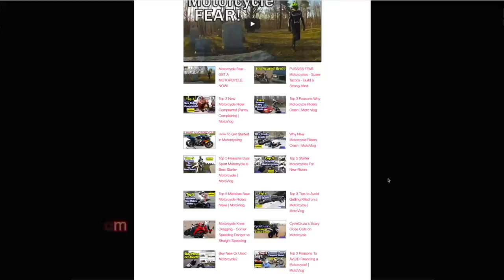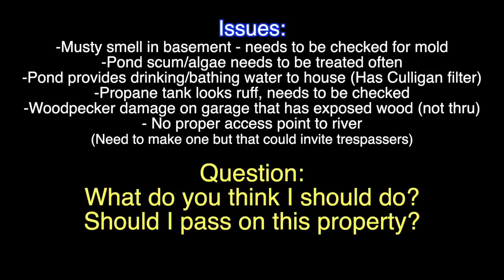CycleCruza Got BAMBOOZLED - I Made a TERRIBLE Mistake!